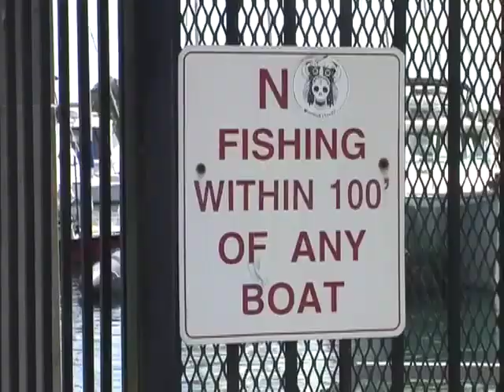Beach Video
Going to the beach with pezen and dave, with a music_gnar song in the background to boot!